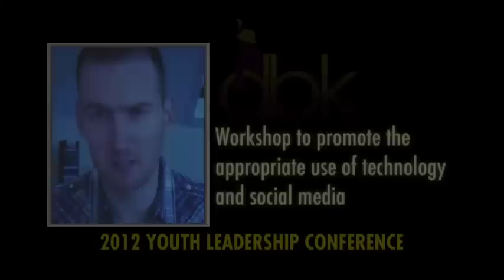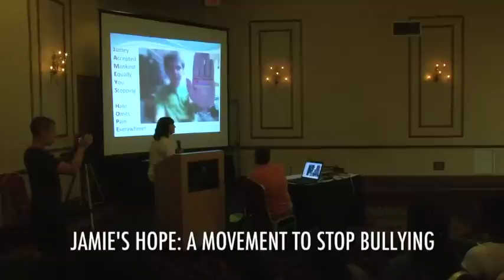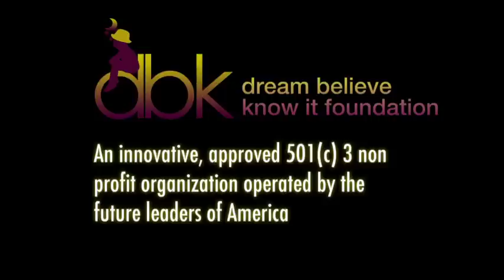The DBK Foundation Supports, Motivates & Inspires today's YOUTH please join our movement !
The Dream Believe Know It Foundation (DBK), a 501C3 non-profit charitable organization is launching its "Caution, No Bully Zone" campaign.  The signature program will be featured in schools across America beginning in the 2012/2013 school year.  The "Dream" behind this program is to put an end to all types of bullying, including cyber-bullying.   If you help "Believe" it we can all "Know" it.

The goal of "Caution, No Bully Zone" campaign is to enhance the educational process of every youth by providing inspiration for success in a safe and encouraging environment.  Focusing on Kindergarten through grade 12, the program works with local community services to fight bullying, peer pressure, racism, and gang violence.  DBK's "Caution, No Bully Zone" campaign provides schools with workshops and seminars to augment the traditional educational process by empowering the attendees, while addressing topics in the areas of emotional management, communication skills and critical conflict resolution abilities.   The itinerary focuses on engaging youth, staff and parents to create a culture of peace and support within schools and communities.

The "Caution, No Bully Zone" curriculum is designed to empower kids and teens, and strengthen families, schools and communities. Each 45 minute assembly includes a variety of interactive teaching techniques and group discussions including cooperative problem solving skills, character and value building, and embracing diversity. The sessions build one on another reinforcing self-esteem and goal setting skills to provide for  lifelong successes.

Volunteerism & community service are core values of DBK, a program for youth, run by youth.  DBK youth, staff and mentors all participate in volunteer activities in their local communities and actively support organizations such as Susan G. Komen Race for the Cure, Make a Wish Foundation, American Cancer Society, and Big Brothers/Big Sisters.

For more information, or to join the DBK family in caring for the urgent needs of our nation by making all communities and schools a safer and better place, visit the foundation's Together we can make a difference!